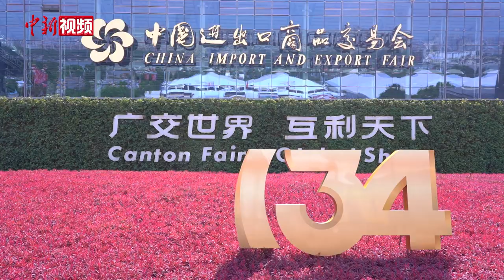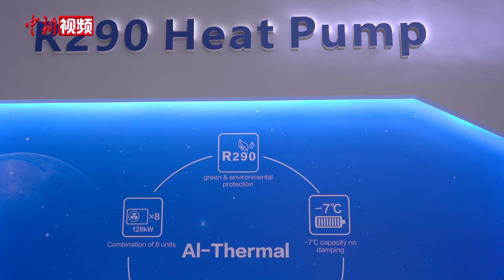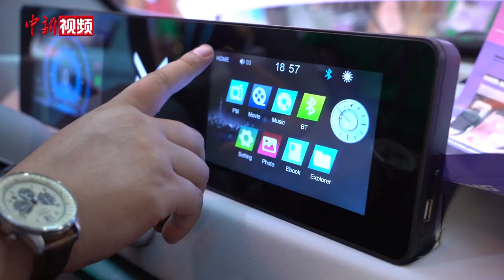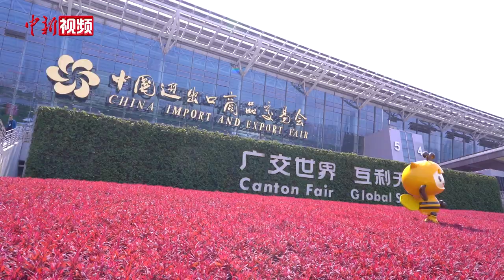第134届广交会规模创新高 逾5万名境外采购商到会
展馆内人潮涌动、各类展品琳琅满目...10月15日，第134届中国进出口商品交易会（以下简称“广交会”）在广州开幕。本届广交会于10月15日至11月4日分三期举办，展览总面积扩至155万平方米，展位总数7.4万个，展区总数55个，参展企业28533家，均创历史新高。

据介绍，本届广交会是自2008年第104届以来结构优化调整力度最大的一届，开幕当天就吸引了来自全球200多个国家和地区超过5万名境外采购商到会，与上届相比有大幅增长。